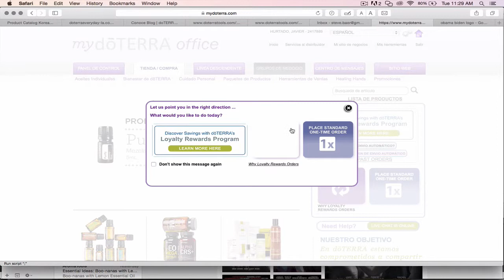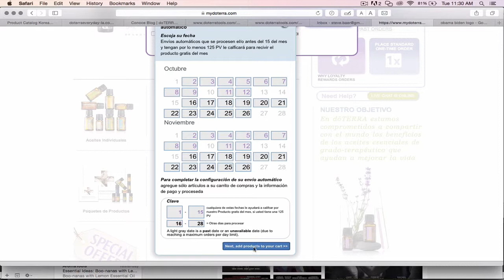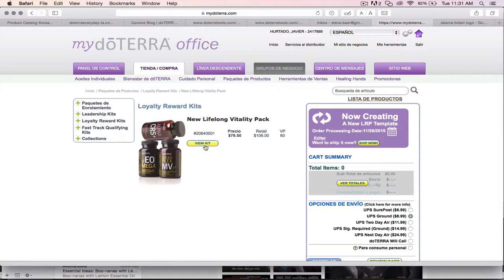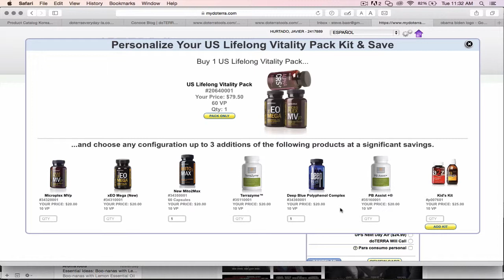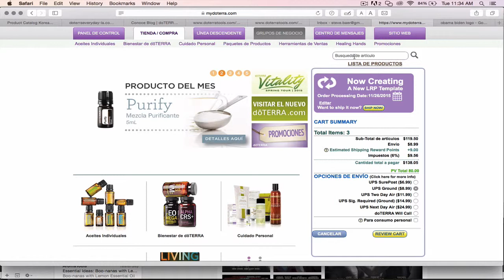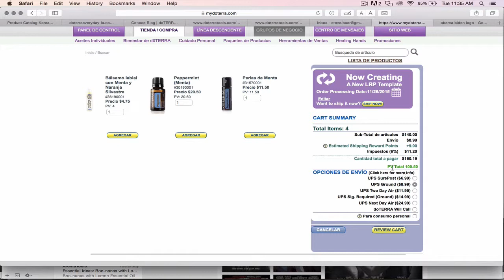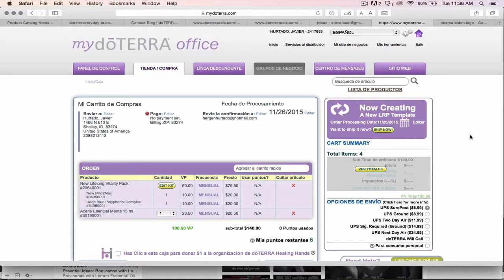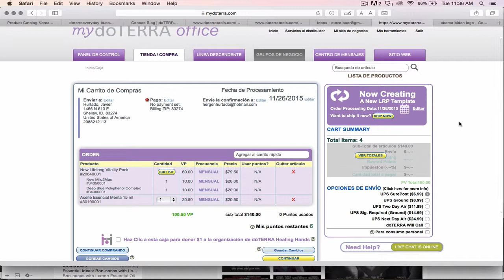Como Establecer Su Orden de Recompensa de Lealtad de doTERRA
Una breve explicación de como establecer su orden de recompensas de lealtad (o auto envío).